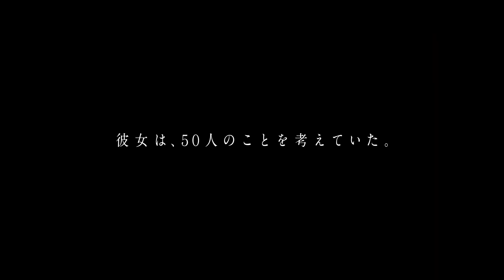大阪音楽大学 コンセプトムービー『管楽器』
大阪音楽大学  管楽器 コンセプトムービー 『こころを、ひとつに。』

2015年の創立100周年を記念して製作した大阪音楽大学コンセプトムービー。
実際の学生を起用したドキュメンタリータッチの映像となっています。

♪実際の学生が出演した専攻・コースの動画はこちら♪

ナレーション：阿部 芙蓉美
監督：友久 陽志
プロデューサー：柴原 大樹（株式会社 ウィークス）
クリエイティブディレクション：平塚 智恵／吉田 大（株式会社 パラドックス・クリエイティブ）
製作：大阪音楽大学　広報室